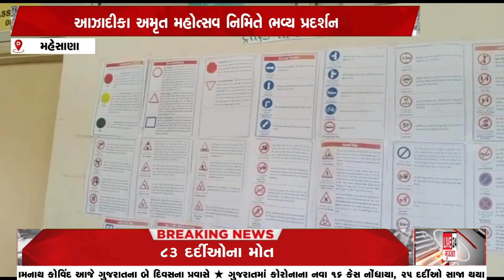મહેસાણા શહેર ખાતે આઝાદીકા અમૃત મહોત્સવ નિમિતે ભવ્ય પ્રદર્શન યોજાયું